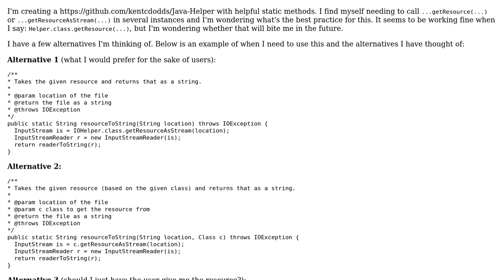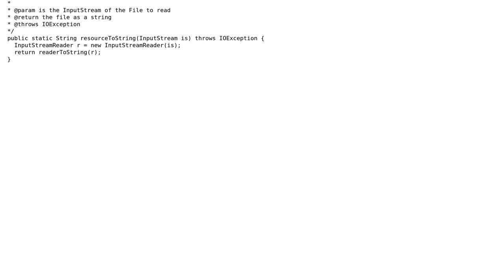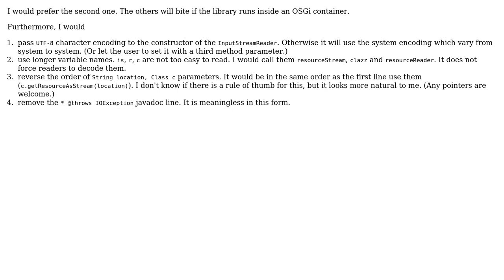Which class is best to call .getResource on?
With thanks & praise to God, and with thanks to the many people who have made this project possible! | Content (except music & images) licensed under CC BY-SA | Music | Images & others | With thanks to user palacsint user kentcdodds user Jamal and the Stack Exchange Network Trademarks are property of their respective owners. You are responsible for your own actions.